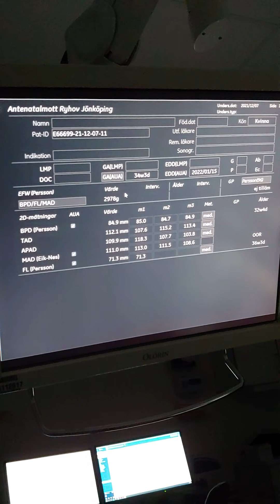8 december 2021